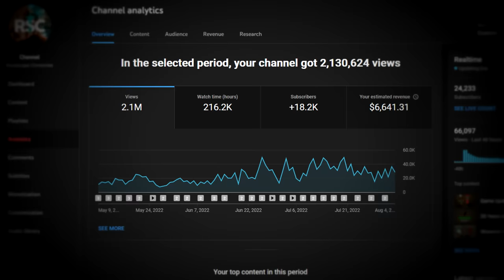Waiting for Extremely Rich Pkers in Lumbridge Basement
Today there are high riskers that take their cash stacks and more out of the safe zone. If you decide to go to PvP Worlds on OSRS, make sure you aren't like this unlucky fella. ALL Runescape Chronicles

Outro (10:16)